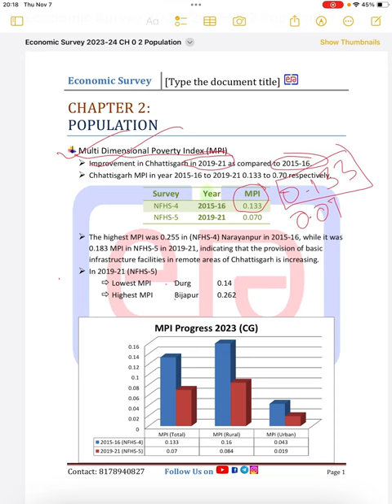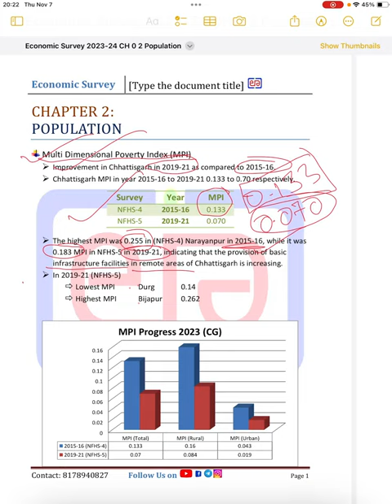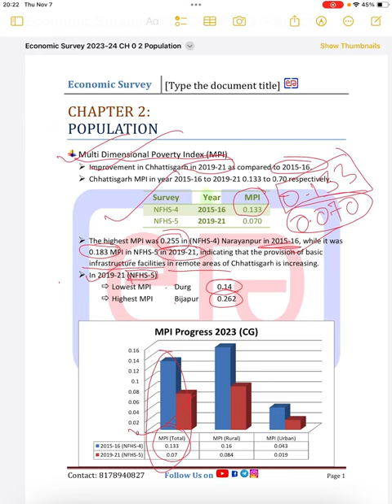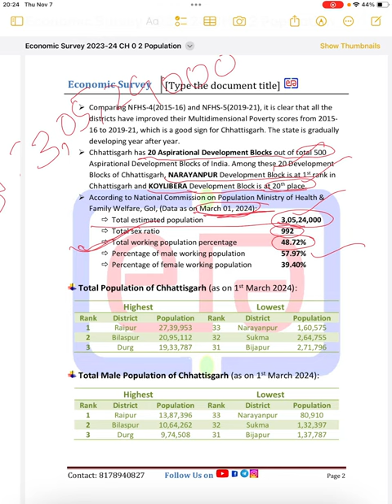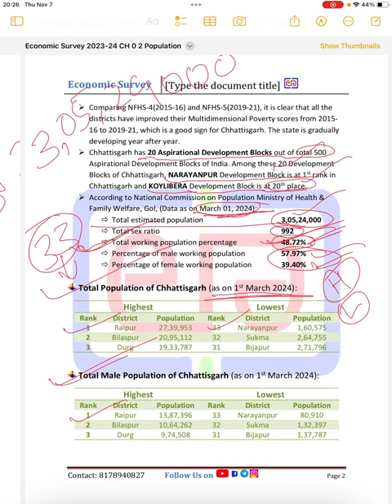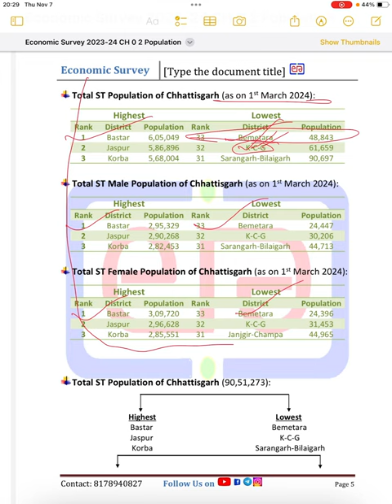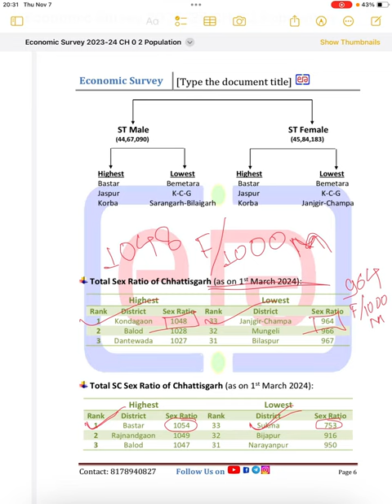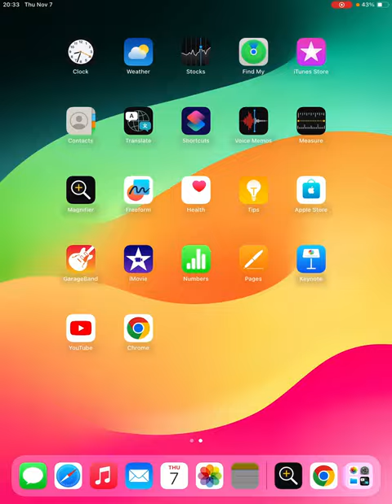Chapter 02 POPULATION || CG ECONOMIC SURVEY 2023-24 In English || by KUMAR AMAN Sir